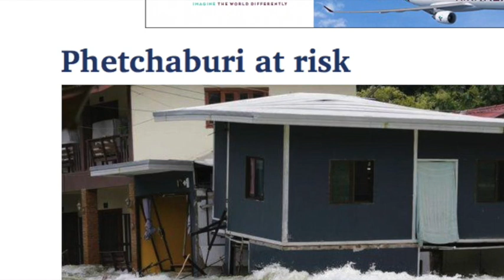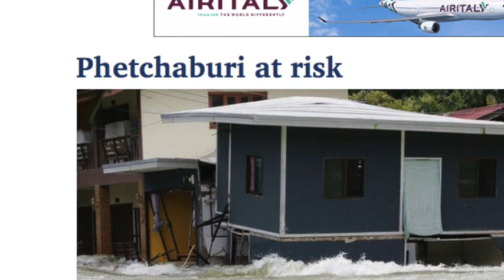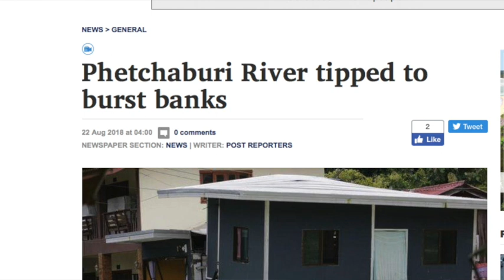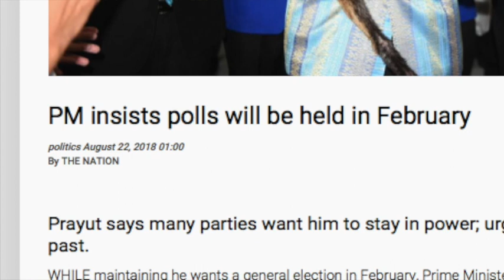ศัพท์ข่าวง่ายนิดเดียว 21 08 18